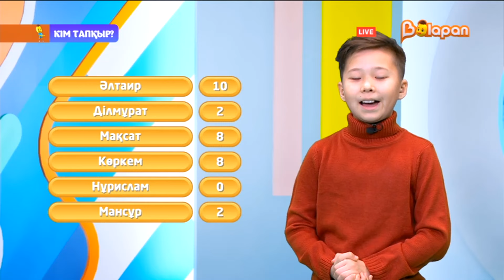«Кім тапқыр?». 2-маусым. 94-бөлім. 23.02.2023ж.